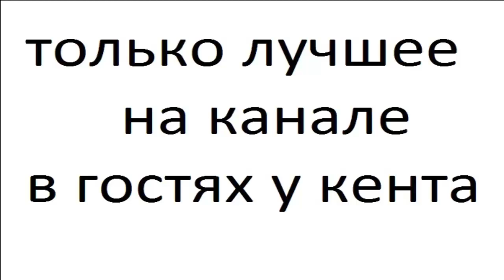МЫШИНЫЙ ЛЕМУР часть 6